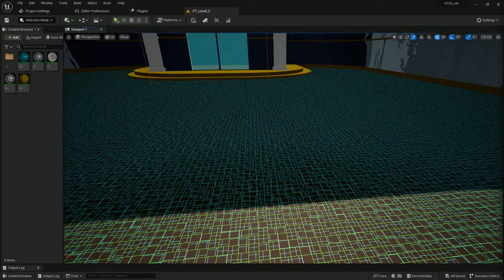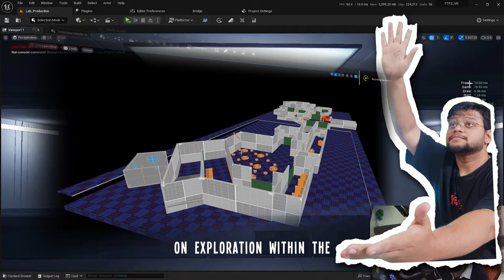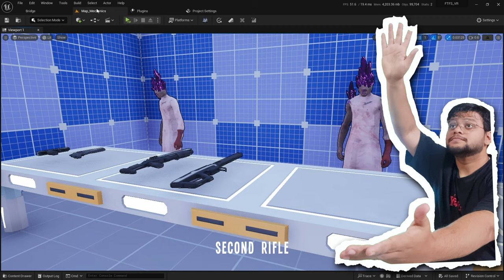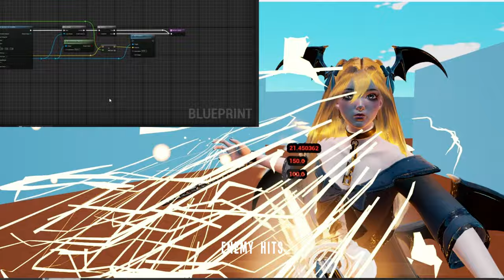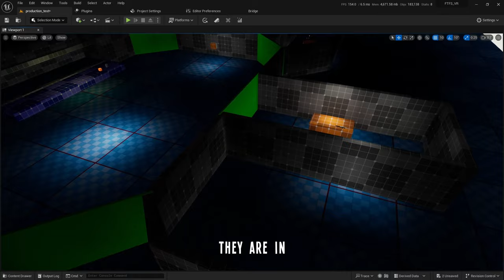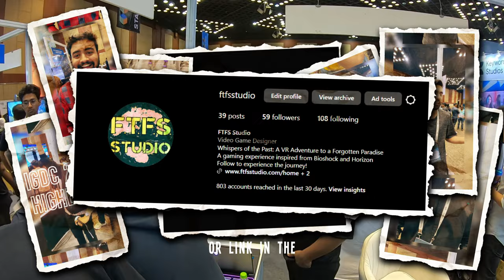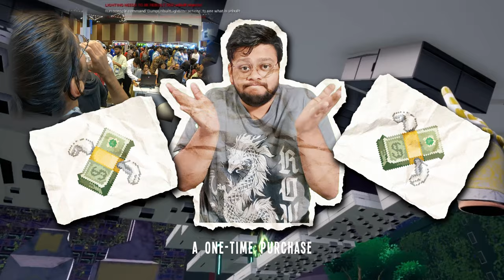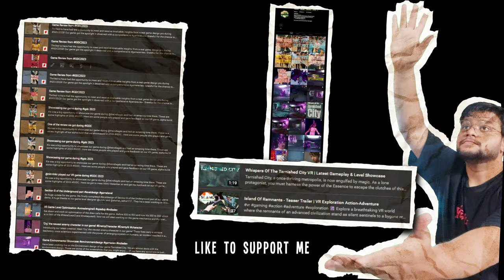Game Dev Update 13 Months Later (Big News)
I've been working on creating an action-adventure VR game placed in a post-apocalyptic land, for around 1 year and finally started working full-time on the game 4 months ago. And one huge thing that's holding me back is consistent progress.
We'll also explore the challenges of optimizing our game for VR platforms like Meta Quest 2 and Quest 3, as well as our plans for the upcoming demo release.
Also taking a bit about getting selected into the OculusStart Program.

How do you approach optimizing performance in your game projects, especially when dealing with complex scenes or large-scale environments? What do you think about visual scripting?
Can you share your experience with implementing multiplayer functionality in your games? What challenges have you faced, and how did you overcome them?
Has it been helpful in your projects?  Do you use Unreal blueprints or C++?
How do you approach level design iteration and iteration cycles in your projects? What tools and techniques do you use to rapidly prototype and refine level layouts and gameplay mechanics?

Chapters-
00:00 - Intro
00:15 - Lifes Major Update
00:42 - Game's Name
00:58 - Project Down scoping
01:18 - Reason To Down scope
02:05 - Game Update
03:10 - Game Mechanics
05:48 - Level & Environment Design
06:11 - Learning AI
06:51 - IGDC 2023
08:39 - My thoughts On Game Monetization
09:21 - Demo
10:23 - Next Time